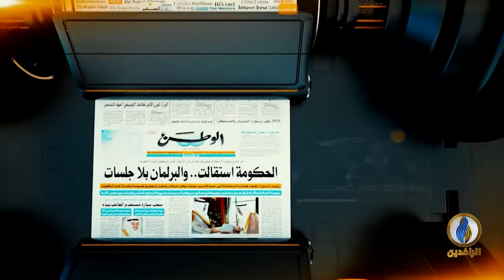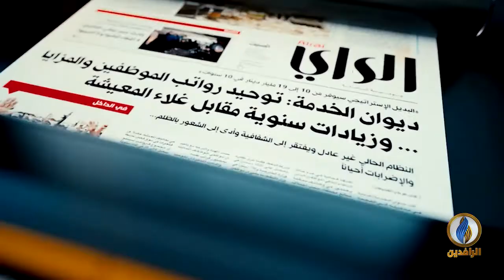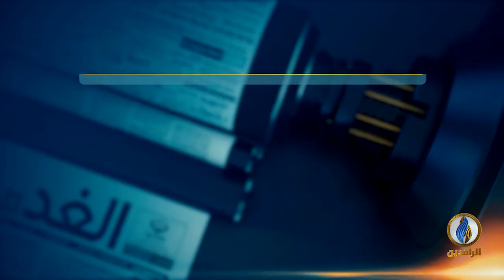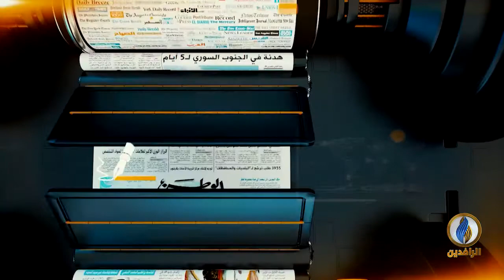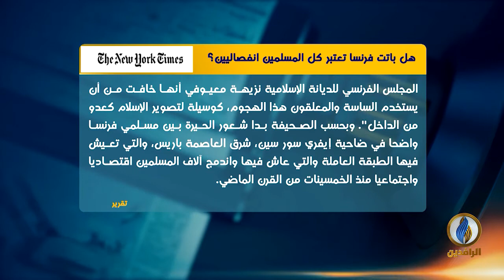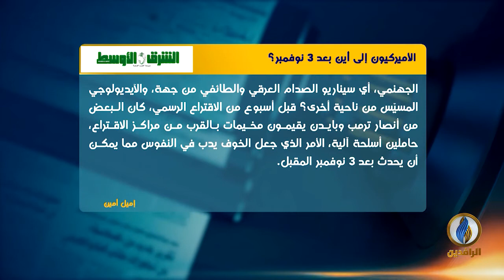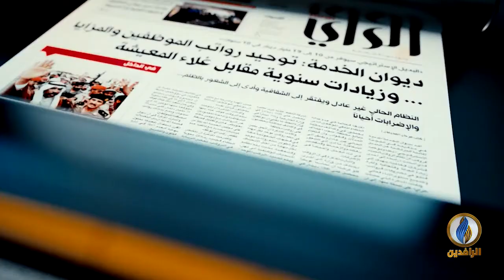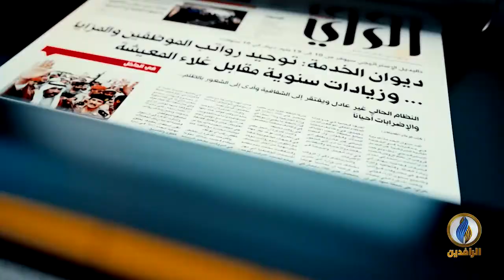صدى_الأقلام | 31 - 10 - 2020